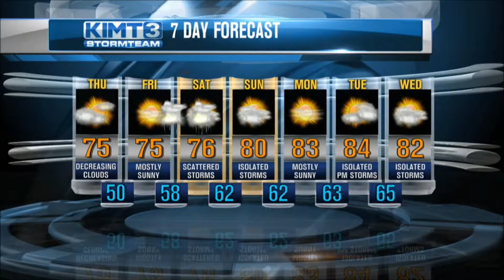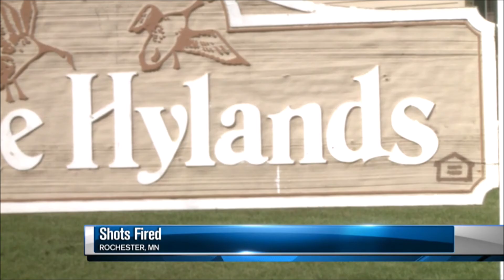This Week (August 21 - August 25)